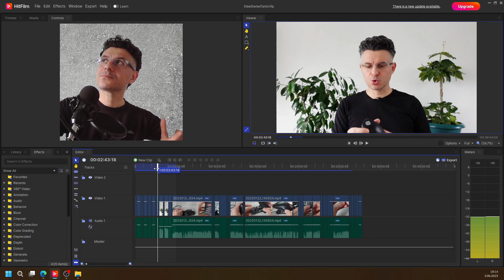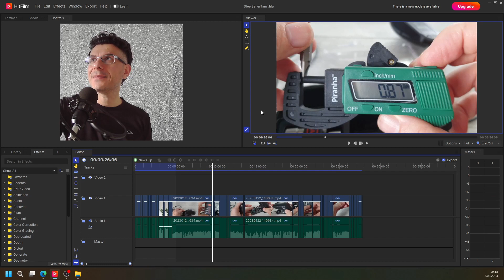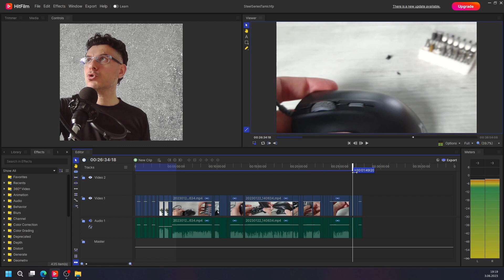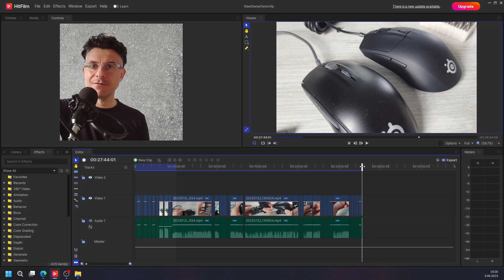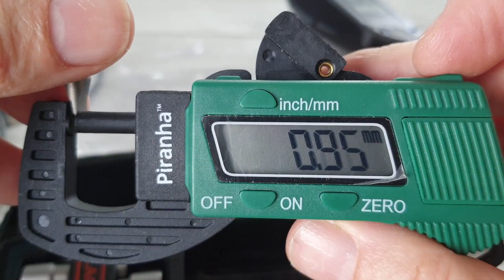Steel Series Rival 3 İçini Açıyoruz BlackDecker Bir Tornavida Kullanarak ve Eski ve Yeni Rival 3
Videoda eski bir Steel Series kablolu Rival 3 farenin içini açıyoruz. Aynı zamanda yenisi ile de kıyaslama yapıyoruz.

00:00 Giriş ve montaj safhasında açıklama
03:05 Önemli kısımlardan kesintiler
05:00 Eski ve yeni Rival 3 kıyaslama ve buton testi
05:30 Video giriş
07:35 Ana video. Farenin içini açıyoruz
22:35 Fareyi kapatıyoruz
29:10 Rival 3 eski ve yeni fare hakkında yorumlar